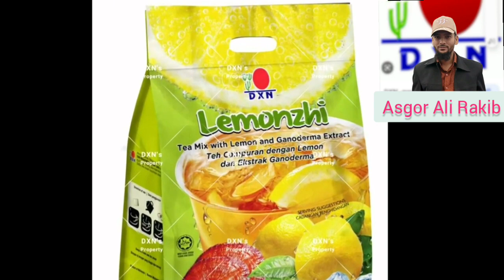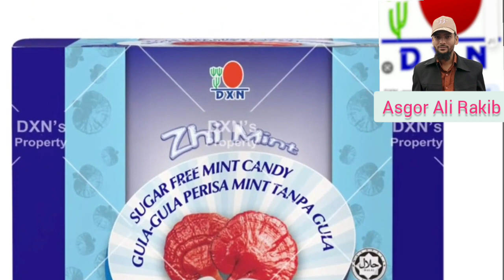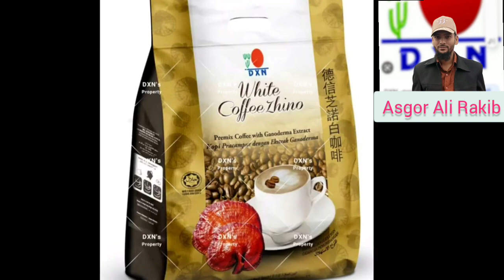এক নজরে ডি এক্স এন প্রোডাকশন সমূহ।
এক নজরে dxn প্রোডাক্ট সমূহ।
লাইক ও ফলো করে আমাদের সাথে যুক্ত থাকুন।